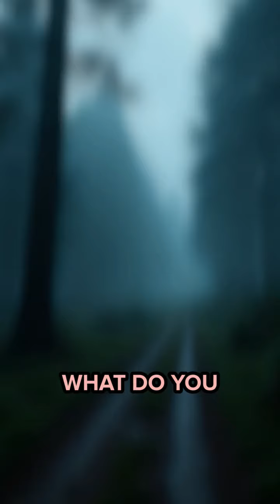The Enigma of the Broken Compass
A broken compass leads to treasure and terror. Can you solve the mystery of the vanished adventurers?